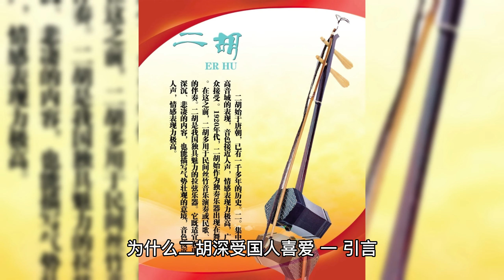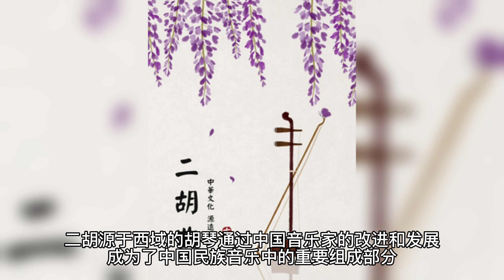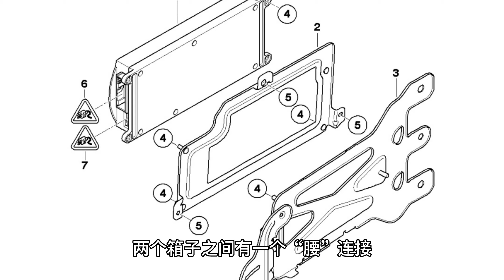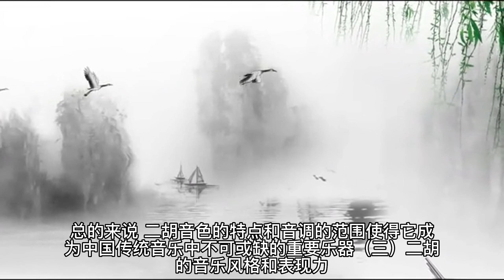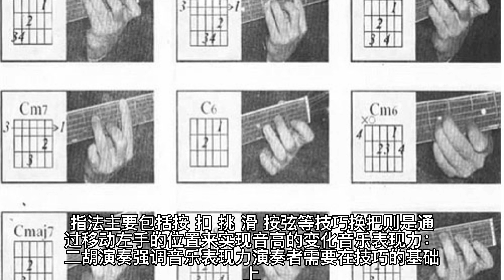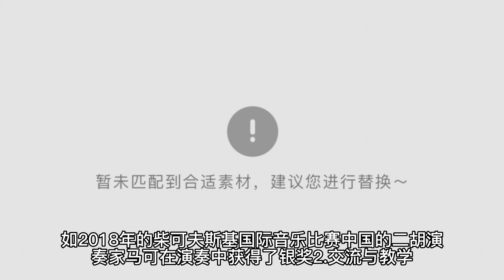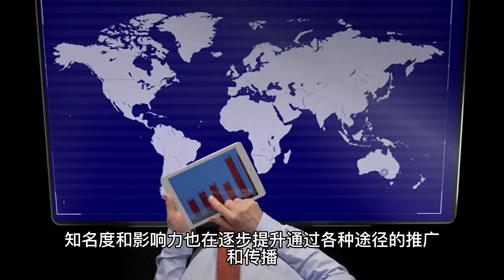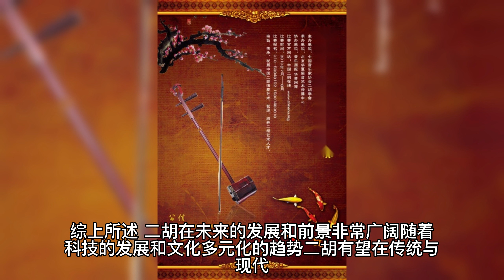为什么二胡深受国人喜爱